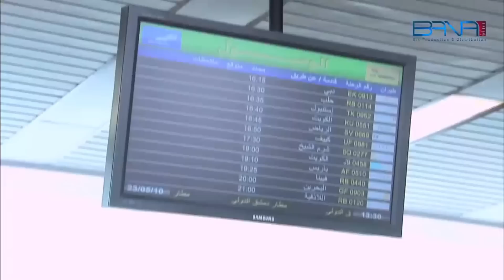تصرفات نسمة كتير غريبة و نور بلشت تشك فيها 😨 ـ صبايا 2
تدور القصة حول 5 صبايا يعيشن حياة كوميدية وطريفة فيها الكثير من اللحظات المضحكة والشخصيات (نور، ميديا، لبنى، سميحة) باﻹضافة إلى نسمة الشخصية الجديدة التي تدخل الواقع الرجولي بينهم.
ﺇﺧﺮاﺝ: فراس دهني (مخرج)
ﺗﺄﻟﻴﻒ: نور شيشكلي (مؤلف)  مازن طه (مؤلف)
طاقم العمل: ديما بياعة  كندة حنا  أندريه سكاف نبال الجزائري  محمد خير الجراح  مهيار خضور